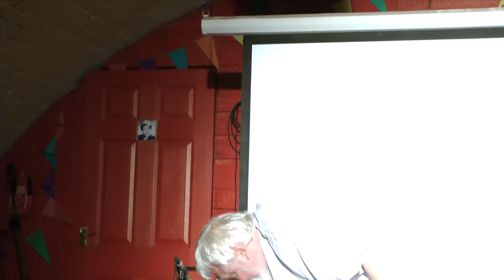JOHN RUSSELL SOLO (WITH LIVE FILM PROJECTION) @ ARCH 1, 18-06-13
John Russell (guitar) & Gunter Christmann (live film projection) at Arch 1, Unit 1, Cranberry Lane, London, E16 4BJ.
Filmed by Kostas Chondros on 18 June 2013.